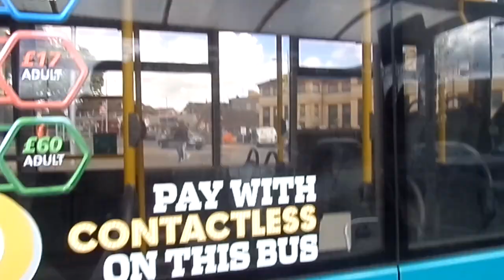Optare Solo Arriva the Shires 2482 YJ07VRF on Service 357 *Short Journey*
Service 357 from Borehamwood Tesco to Elstree & Borehamwood Station.